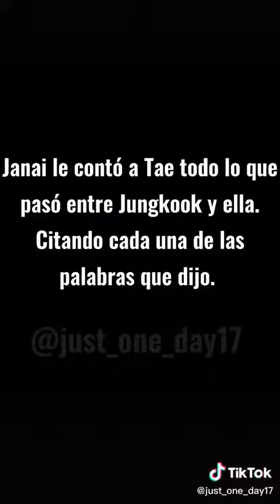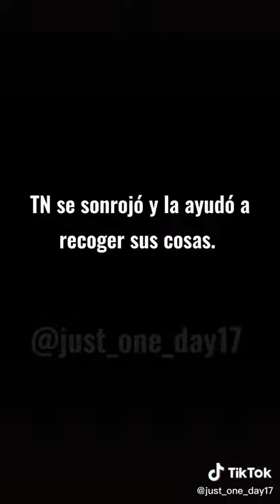broma pesada pt18